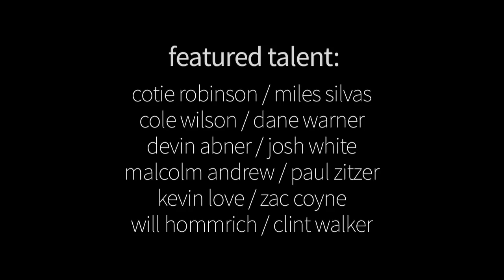Matt Ballard - Film Reel on RIDE Ep. 4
When it comes to being a good skateboard filmer, being a really good skateboarder helps. And Matt Ballard shreds on a board, he just happens to be more comfortable behind the lens than in front of it. With a flare for dramatic shots and the gradual buildup to a hammerific crescendo, Ballard pulls you in and keeps you there. And with his 7-foot wingspan he's a champ at getting those hard to reach angles. You can see his work in the Kinship video, Bellevue, and Clint Walkers X Games winning Real Street part.

Film Reel is RIDE's way of showing off the talent behind the lens. We asked many of our favorite filmers for their Reels and are excited to be able to show them off and inspire new film makers.

Matt would like to thank his family and friends for the unconditional love and support over the years, everyone who has ever helped him out along the way, and to RIDE Channel for this opportunity.